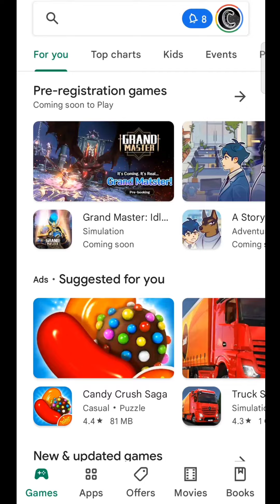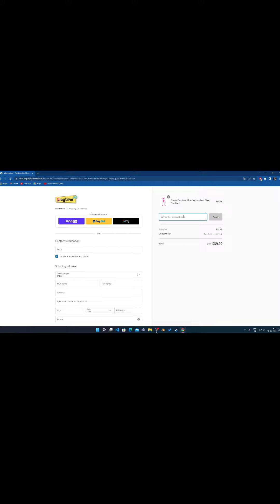POPPY PLAYTIME CHAPTER 3 AVAILABLE NOW FOR PRE-REGISTRATION! | FAN-MADE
Topic:-

1.)i download poppy playtime chapter 2

2.)poppy playtime chapter 3 gameplay

3.) experiment 1006 poppy playtime chapter 3

4.)poppy playtime Chapter 2 secrets

5.)poppy playtime chapter 2 gameplay

5.)poppy playtime chapter 3 pre-register

6.)poppy playtime chapter 3 release date

7.)poppy playtime chapter 3

★My SocialA/C's★

❤️Thanks-For-Watching💙

:::"Also Follow cloudygaming"